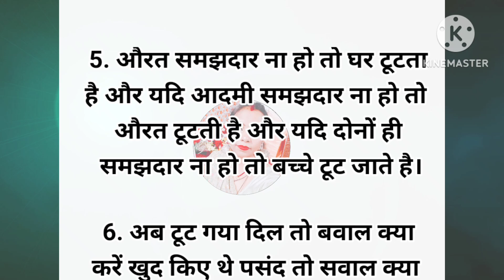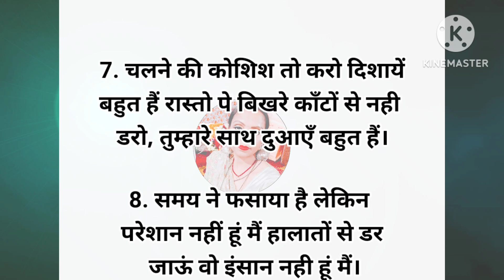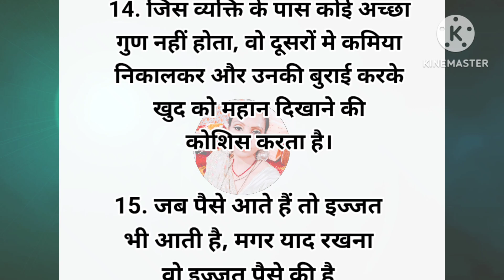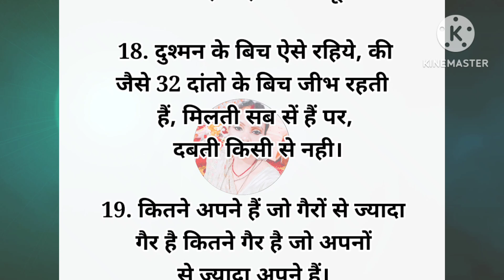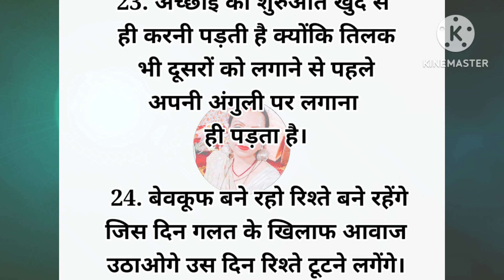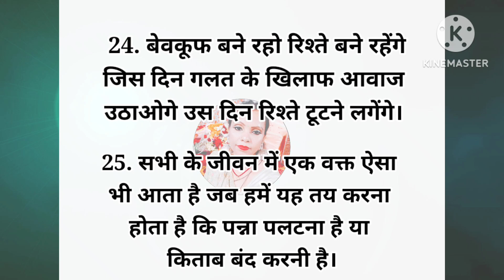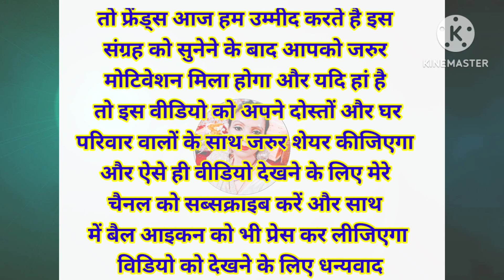दुश्मन के बिच ऐसे रहिये की जैसे...।😡कड़वी बाते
Hi
I am Priyanka, welcome to my youtube channel "Soni Swadeshi Tips".Thanks for watching.Don't forget to like, share, subscribe my channel and also press the bell🔔 icon to get new uploading notification.